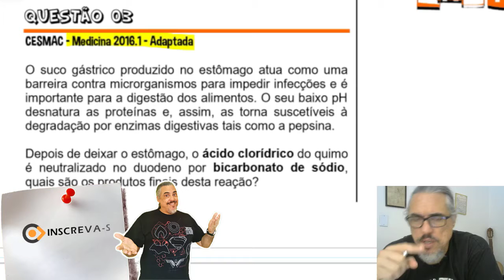REAÇÕES INORGÂNICAS - Análise, Síntese, Simples troca e Dupla troca - Questão 03 - CESMAC 2016.1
QUESTÃO 03
CESMAC – Medicina 2016.1 - Adaptada

O suco gástrico produzido no estômago atua como uma barreira contra microrganismos para impedir infecções e é importante para a digestão dos alimentos. O seu baixo pH desnatura as proteínas e, assim, as torna suscetíveis à degradação por enzimas digestivas tais como a pepsina.

Depois de deixar o estômago, o ácido clorídrico do quimo é neutralizado no duodeno por bicarbonato de sódio, quais são os produtos finais desta reação?

A) NaCl, H2 e CO2.
B) NaCl, H2O e CO2.
C) H2O e CO2.
D) H2, CO2.
E) NaCl e H2C2O4.